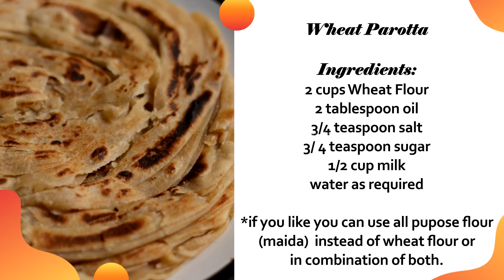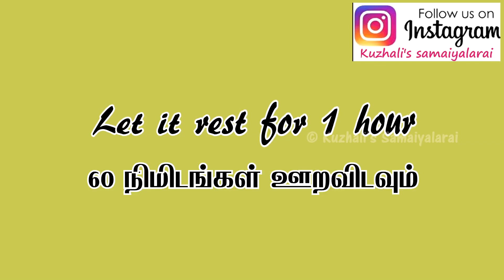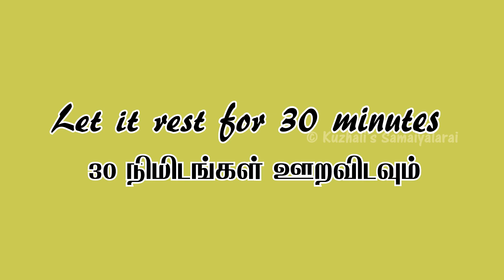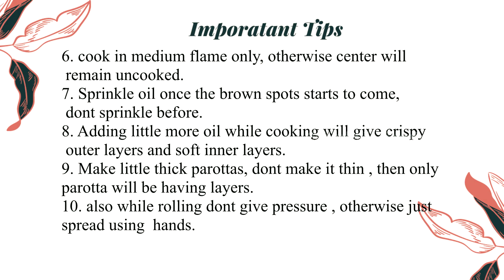Wheat parotta /கோதுமை பரோட்டா , how to make wheat parotta with less oil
Gravy for chapathi